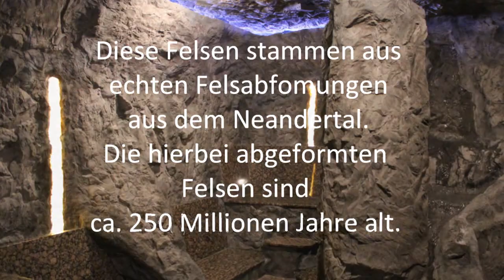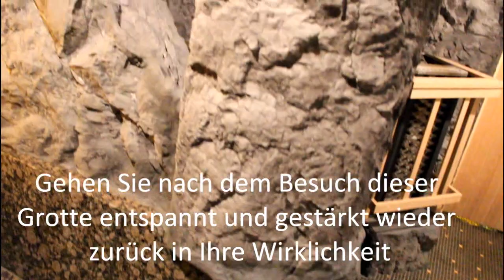Saunalandschaft aus Kunstfelsen im ISHARA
Im Erlebnisbad im ISHARA in Bielefeld entstand eine Felsensauna.
Der Kunstfelsen stammt von echten Felsabdrücken aus dem Neandertal.